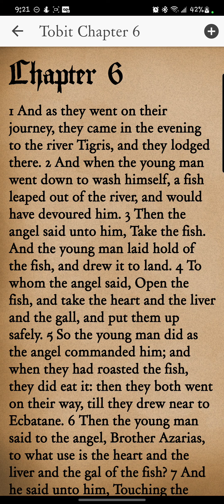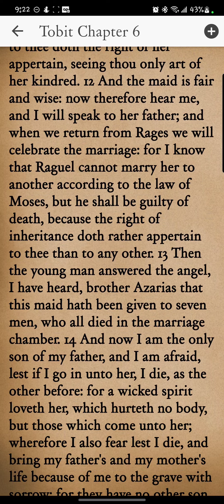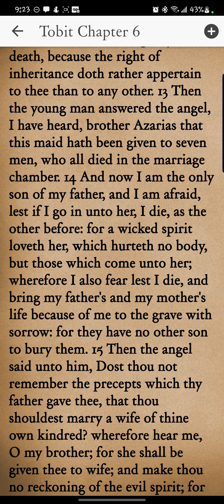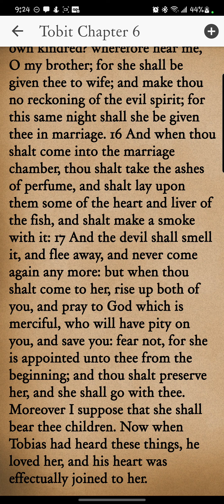Tobit Chapter 6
Reading of the sixth chapter of Tobit from the Books of Apocrypha KiVii app. Yah willing, new chapters/books will be uploaded daily.